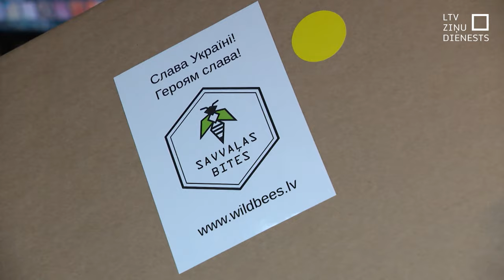Dronu skola jauniešiem civilās aizsardzības apmācībai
Kā pilotēt dronu, un kā tas noder civilajā aizsardzībā? Dronu skola – šādu jaunu iniciatīvu Latvijā sākusi biedrība “TEV”, kas sniedz atbalstu Ukrainai. Jauniešiem tā ir noderīga izklaide, kas iemāca pilotēt ar dronu, orientēties kartēs un apvidū.